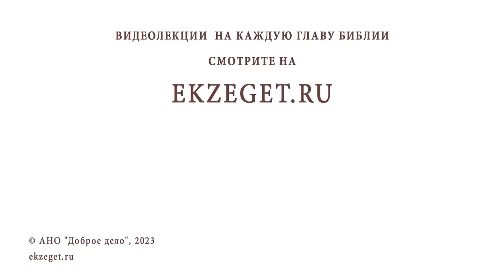УДАЧА: БЛАГОСЛОВЕНИЕ БОЖИЕ ИЛИ ДЬЯВОЛЬСКОЕ ПОСПЕШЕНИЕ ? Иеромонах Нектарий (Соколов)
Команда Экзегет.

Сегодня на Библейском портале Экзегет вместе с иеромонахом Нектарием (Соколовым), насельником Троице-Сергиевой Лавры, порассуждаем на тему : "Что такое удача? Можно ли молиться об удаче?  Можно ли желать удачи?"

🔸 Термин "удача"
🔸 Богиня Фортуна
🔸 Что такое "удача" с точки зрения христианина?
🔸 Благословение Божие
🔸 Можно ли молиться об удаче?
🔸 Что мешает нам получить благословение Божие?
🔸 Преуспеяние во зле
🔸 Фарт. Помощь бесовская
🔸 Азартные игры
🔸 Диавольское поспешение